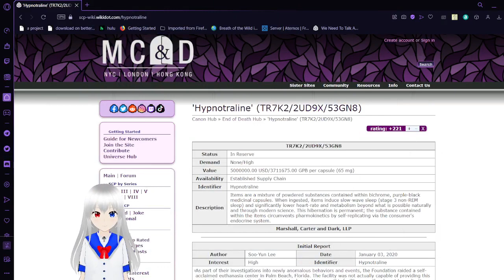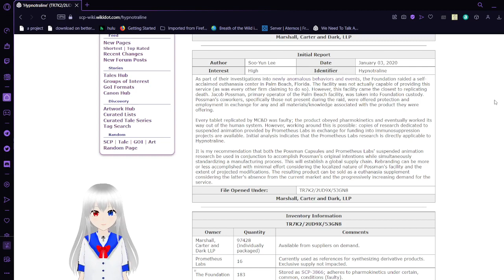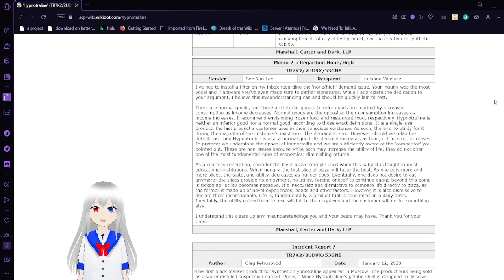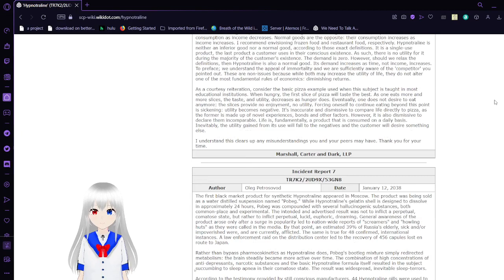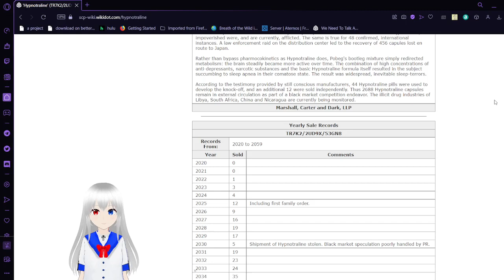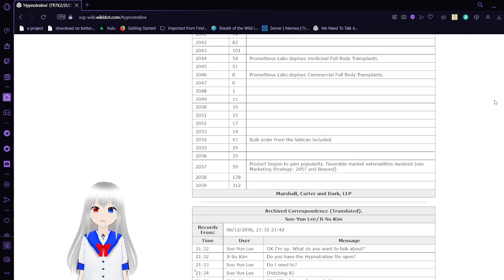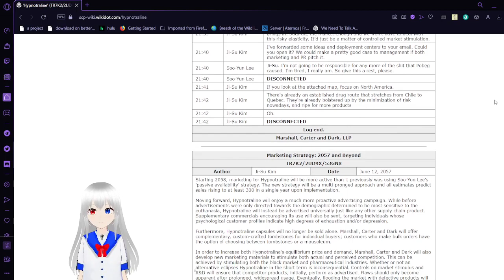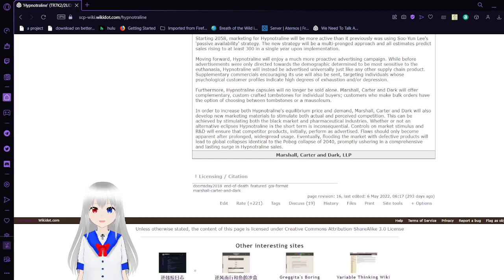Haku reads about Hypnotraline (End of Death canon)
a way to get an end to immortality (sort of)